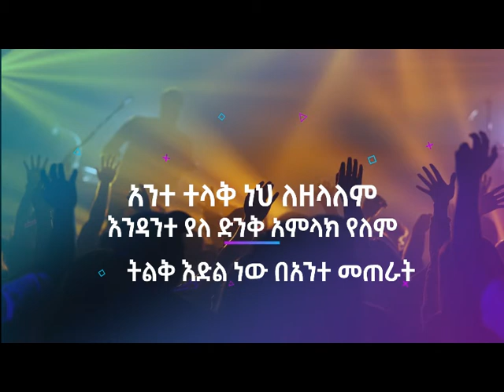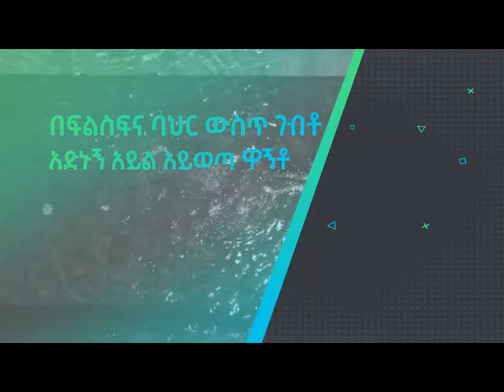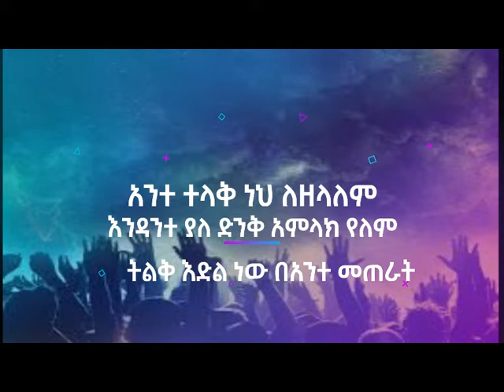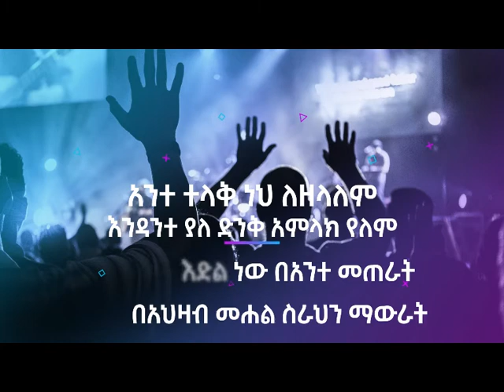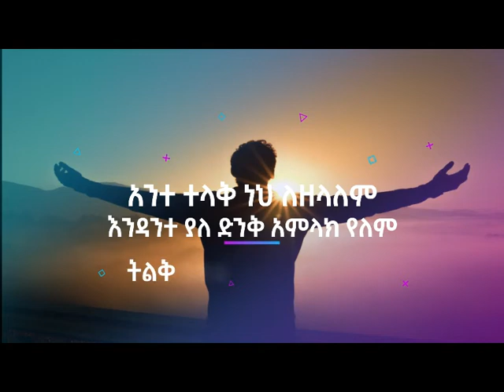TAMRAT HAILE||ታምራት ኃይሌ...........................TILK EDIL NEW|ትልቅ እድል ነው